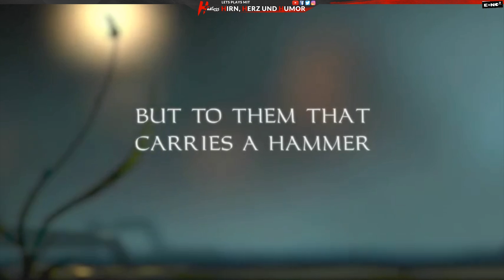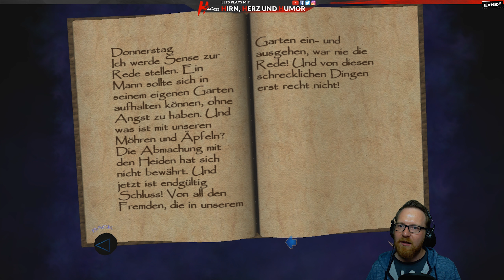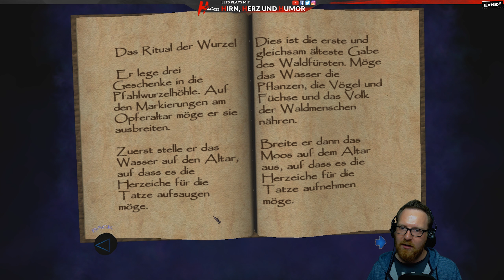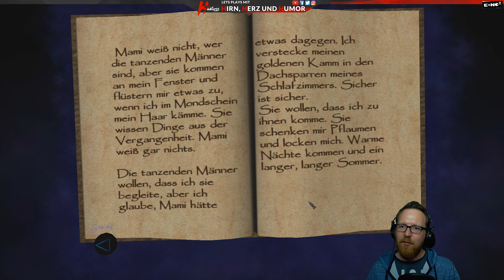Zum Heiligtum der Heiden 💎 Thief 3 Deadly Shadows HD Let's Play #06 [Deutsch, USK16]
Thief: Deadly Shadows ist der dritte Teil der Thief-Serie. Anders als die beiden Vorgänger wurde er vom Entwicklerstudio Ion Storm Austin entwickelt. Das Spiel erschien in Deutschland für Windows und Xbox am 11. Juni 2004 im Vertrieb von Eidos Interactive.

Spieleinfo
Thief 3 Deadly Shadows
Entwickler: Ion Storm
Publisher: Eidos Interactive

Im dritten Teil steht vor hauptsächlich die Fraktion der Hüter im Mittelpunkt der Handlung. Garret erhält von Ordensbruder Artemus den Auftrag, ein Artefakt der Hammeriten und eines der Heiden zu stehlen. Im Gegenzug soll er vom Orden Zugang zu den Prophezeiungen erhalten. Garret erfährt, dass das dunkle Zeitalter bereits seit Langem vorhergesagt wurde. Die Informationen des Ordens legen zudem nahe, dass das sogenannte Kompendium der Schande weitere Informationen zur Prophezeiung bereit halte. Während seiner Nachforschung stellt Garret weiterhin fest, dass sich ein Verräter in den Reihen des Ordens befinden muss.